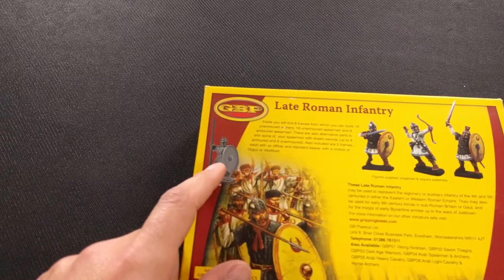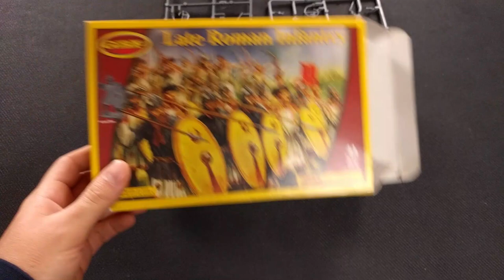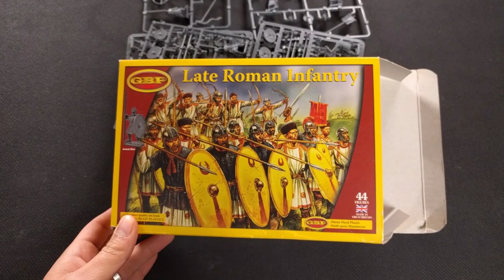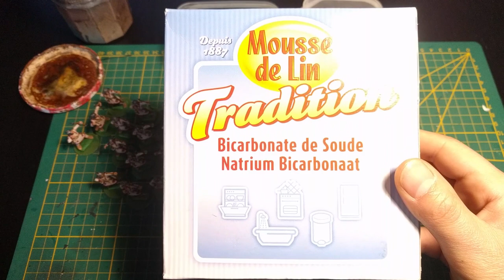Parlons Hobby - Une armée de Romains pour SAGA en 15h ! (Tuto peinture en mode SimpleBasique)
Première vidéo hobby de la chaîne ! Je vous montre comment peindre une armée de Romains de chez Gripping Beast pour SAGA avec des techniques simples et rapides. N'hésitez pas à me dire ce que vous pensez de ce format tuto peinture.